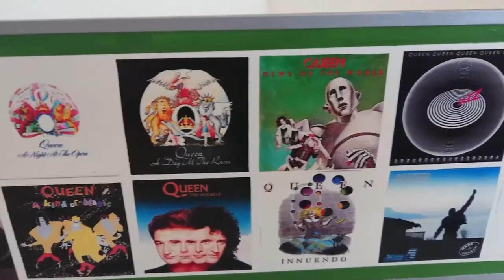Queen Truck & Trailer Final reveal.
A short video displaying the two builds as one.